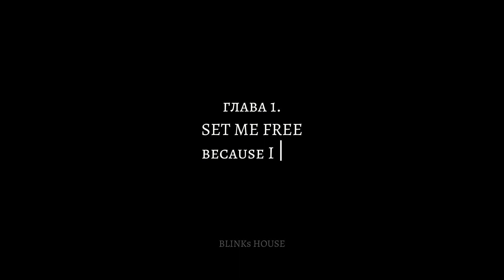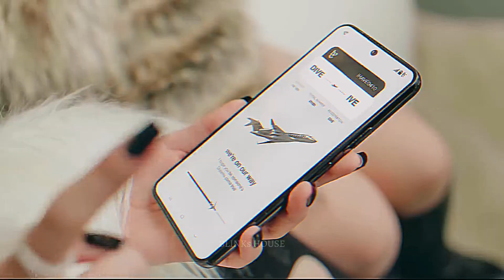САМЫЕ КРАСИВЫЕ КАДРЫ В КПОПЕ 2023 | THE BEAUTY OF KPOP | КРАСОТА КПОПА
~для лучшего впечатления улучшите качество до полного HD и используйте наушники
~очень надеюсь, что вам понравилось это видео💜
~если у вас есть идеи или просьбы для новых видео, пожалуйста напишите в комментариях
~не забудьте: